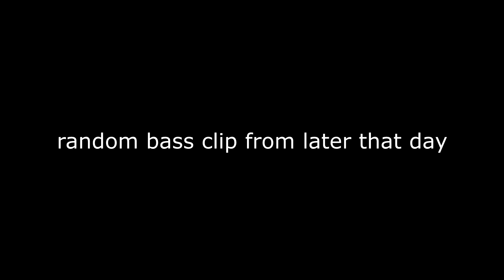Catching BIG Perch from a creek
Got some nice eaters today as well as a few other catches